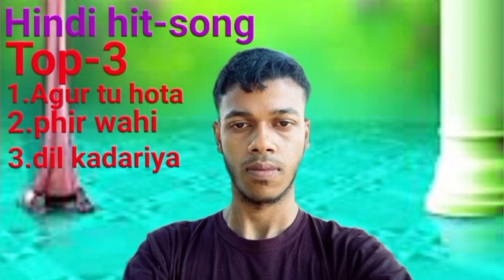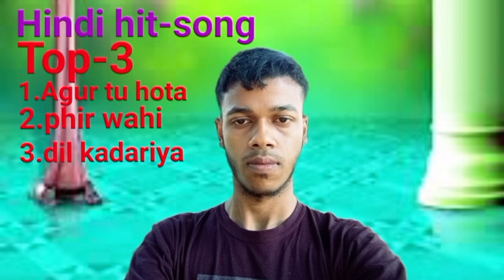top-3 Hindi hit-song s.k Abdullah al azim singh. Sony music of India/you tube channel.